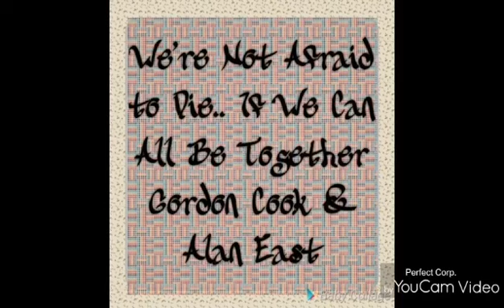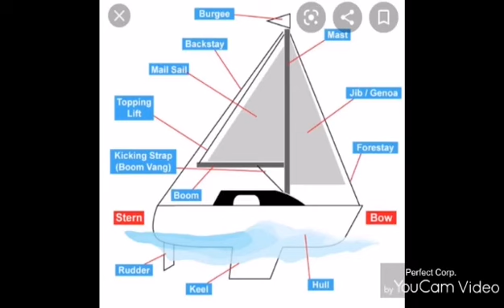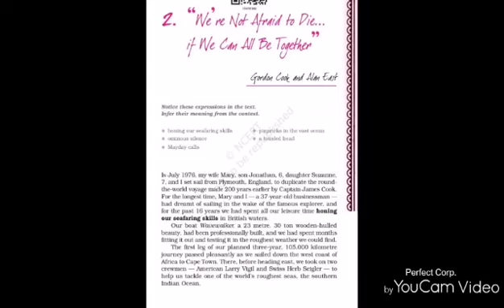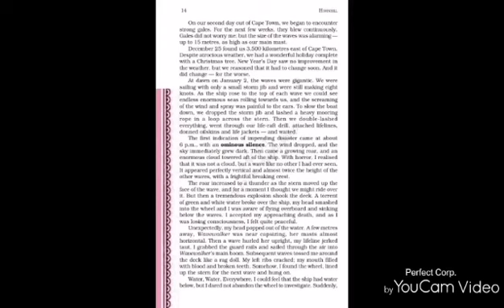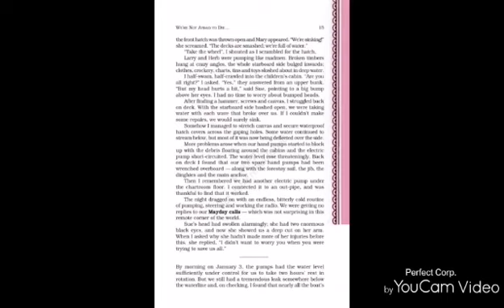Class : XI || English || Hornbill We're not afraid to die if we all can be together. Part 1